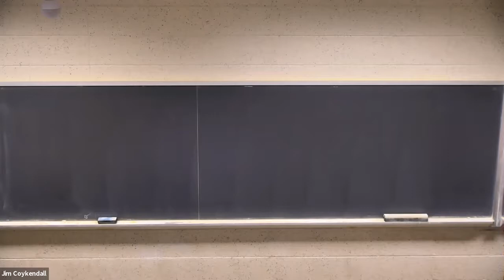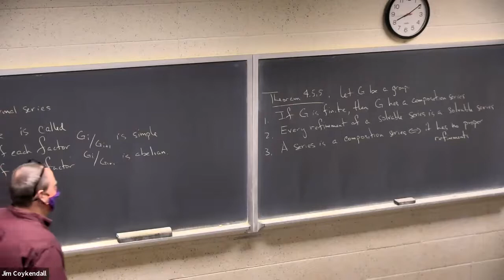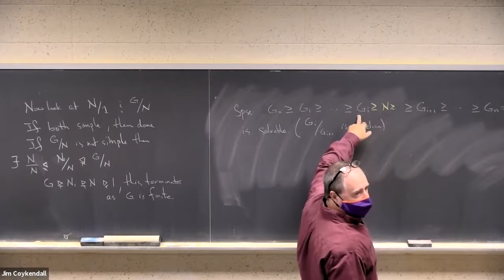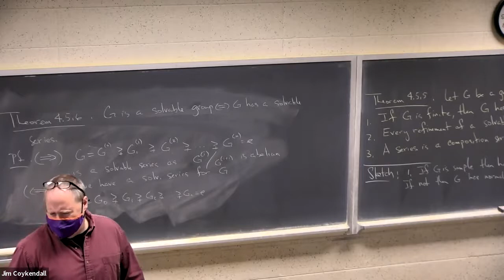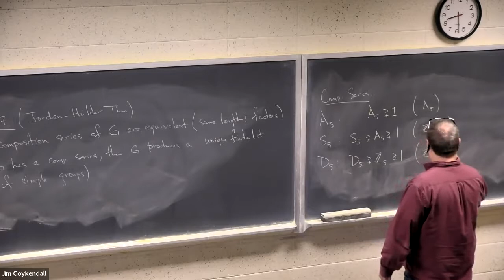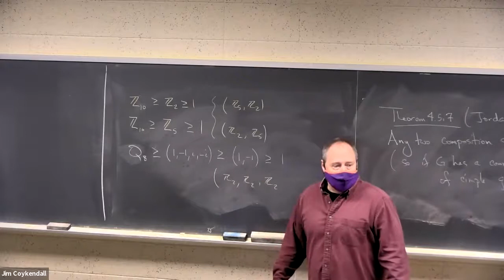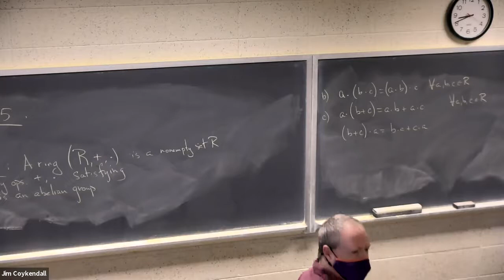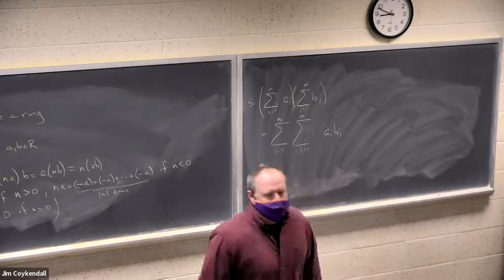Math 8510, 10/18/2021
End of normal series and the Jordan-Holder Theorem. Beginning of rings.